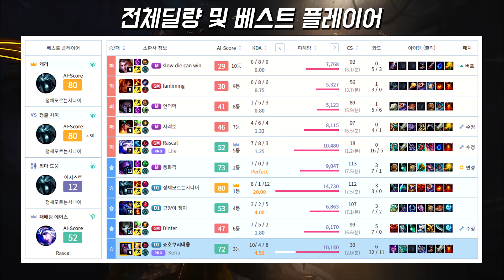T1 케리아 또 새로운 챔프 꺼냈는데 상대가 오늘 LCK 상대인 한화 라이프라고? | 롤 하이라이트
오늘 LCK 티원 대 한화 경기가 있는데
솔랭에서 만났네요!

타임라인
0:00 머리말
0:27 챔피언구도 및 룬세팅
1:23 하이라이트 시작
8:46 전체딜량